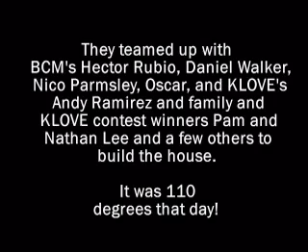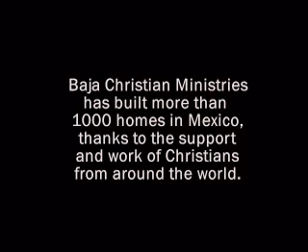Newsboys in Baja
Newsboys joined with a team from Baja Christian Ministries and KLOVE radio to build a home in Baja, Mexico in just 5 hours. It was 110 degrees that day!